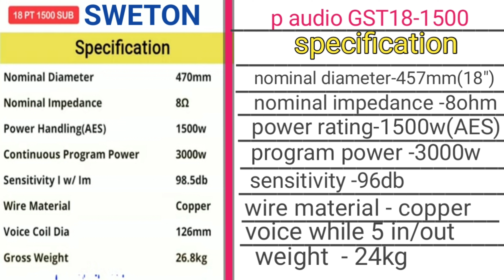डीजे के लिए कौन सा स्पीकर बेस्ट है || SWETON 18PT -1500SUB V/S P audio GST18 -1500 details & price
नमस्ते दोस्तों मेरे युटुब चैनल पर आप सभी का स्वागत है 🙏🙏🙏

मैंने इस वीडियो sweton 18pt1500sub v/s p audio speaker ka compare Kiya hai इस वीडियो में मैंने यह बताने का प्रयास किया है कि  किसी भी स्पीकर के technical details को देखकर हम यह पता कर सकते हैं कि कौन सा स्पीकर बेस्ट होने वाला है
और उसका रिजल्ट हमें ऐसा मिलेगा उनके ऑल डिटेल्स मैंने इस वीडियो में बताया है  कितने इंच का voice coil  लगा है उनको चलाने के लिए कितने वाट का एंपलीफायर लगाना पड़ेगा 2 स्पीकर को चलाने के लिए कितने वाट के एंपलीफायर लगाना पड़ेगा  और 4 स्पीकर को चलाने के लिए कितने वाट का एंपलीफायर लगाना पड़ेगा फुल डिटेल से वीडियो में मैंने बताया है

वीडियो में स्पीकर के  प्राइस भी मैंने बताया है

वीडियो आपको अच्छा लगा तो मेरे चैनल को लाइक शेयर एंड सब्सक्राइब करना ना भूले मैं डीजे साउंड सिस्टम से रिलेटेड वीडियो आप लोगों के लिए लाता रहता हूं ताकि आप लोगों को स्पीकर और एंपलीफायर खरीदने में आसानी हो उसके टेक्निकल डीटेल्स देखकर

speaker ke price details

SWETON 18pt 1500 sub = 20,000 approx price

Paudio GST 18 -1500AES =22,000approx price
sweton=20,000
P audio=22,000
NX audio 1601

yours quaris _

SWETON speaker vs p audio speaker
SWETON 18 inch speaker  price
p audio 18 inch speaker price
SWETON -18pt-1500sub
18pt-1500sub
18"bass speaker
SWETON speaker price
bass speaker
NX audio MT 1601
p audio GST 18-1500AES
GST 18-1500
P audio GST 1500 wat speaker
DJ speaker
best speaker
1200w speaker
mt1601
best amplifier
18"best speaker

18pt-1500wattbassspeaker
gst18-1500bualmagnetbualvoicecail
sweton18"bassspeaker
paudio18"bassspeaker